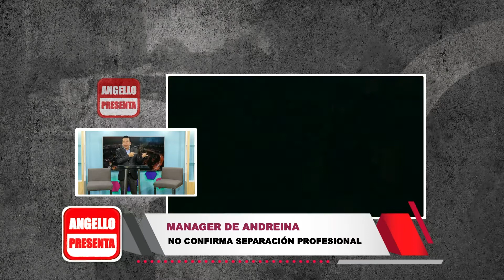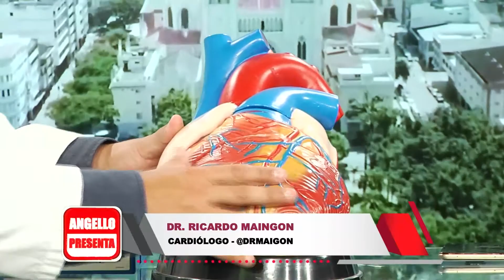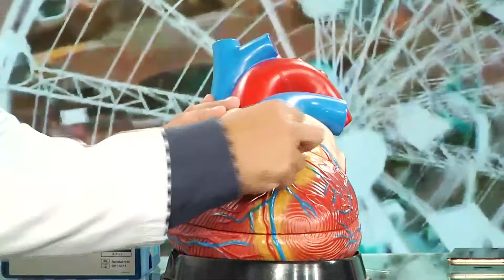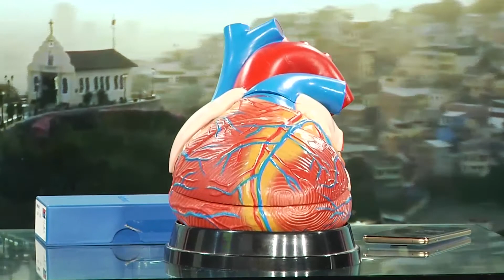Ángello Barahona entrevista al cardiólogo Maicon, cuanto sufre el corazón 💓 por mala alimentación!